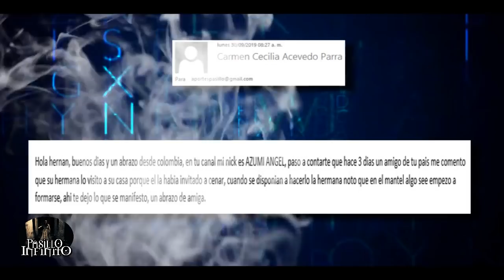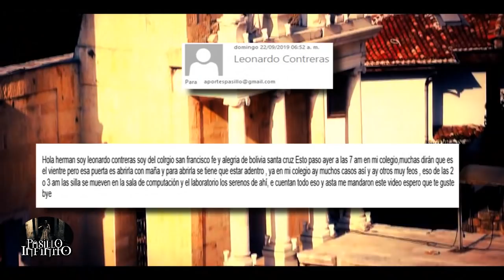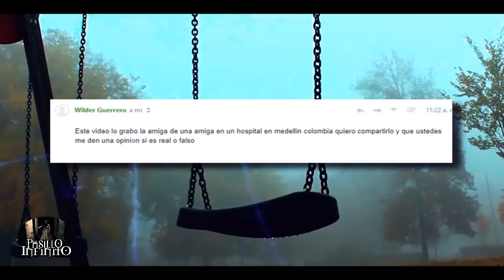Extrañas Manifestaciones Sobrenaturales 12 I Pasillo Infinito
Te presentamos Extrañas Manifestaciones Sobrenaturales, lo que veras te dejara impactado.